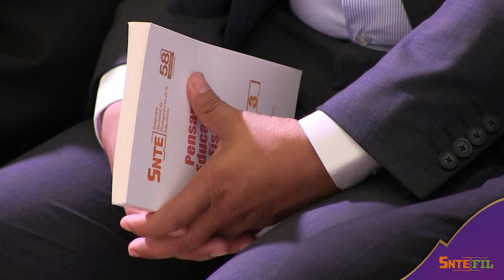Pensar la educación física